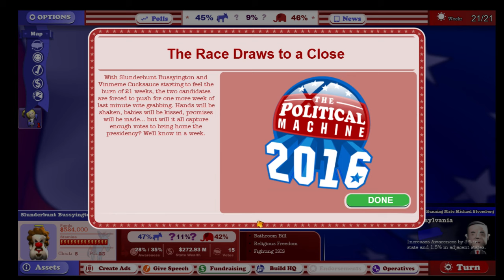The Political Machine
Twitch Channel Art by Living Tar